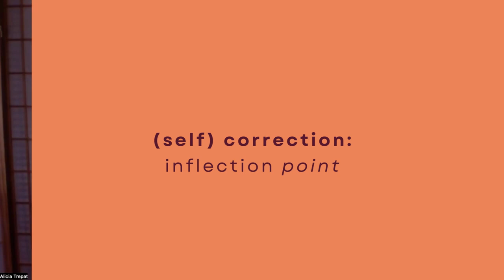Affectively - Intro to Affectivity & Self-Organizing | The HOW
In this introductory episode, Alícia talks about what the mini-series 'Affectively' is and what motivated her to do her research and she introduces the concept of Affect.

The research for this podcast has received support from project Cosmolocalism, funded by the European Research Council under the European Union’s Horizon 2020 research and innovation programme (grant agreement No 802512) and hosted by the Ragnar Nurkse Department of Innovation and Governance, Tallinn University of Technology.

Gratitude!
🎤 Our lovely host: Alícia Trepat Pont
🎬 The production crew: Stefan Morales and Heather Cosidetto
📣 Communication guru: Anna Kopacz
🙏 Thank you to everyone in Greaterthan who helped fund the production of The HOW!!